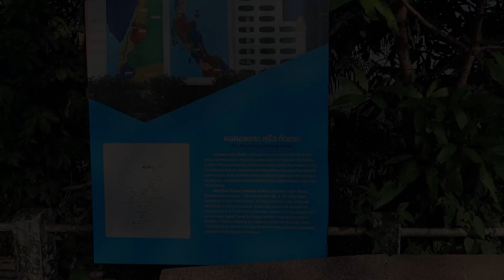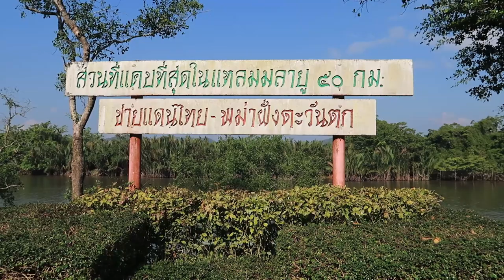Kra Isthmus.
Place: Kra Isthmus
Province: Ranong
Country: Thailand